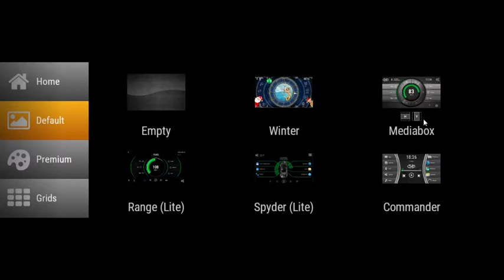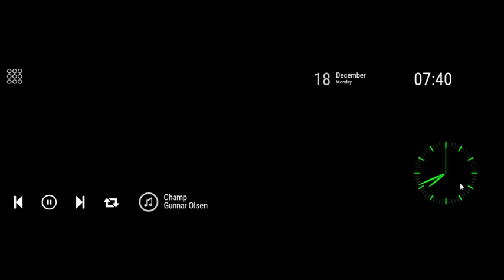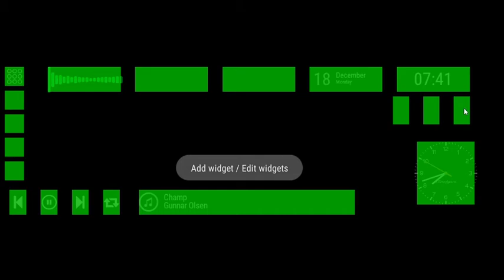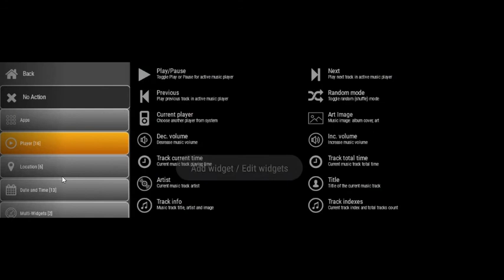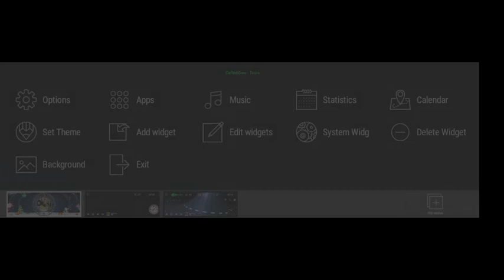Mirror - Carweb guru theme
This theme was designed special for Android Mirrors with wide screen resolution 1280x400.
Supported functions:
 * custom background
 * widgets
 * music visualization
 * date, time, speed